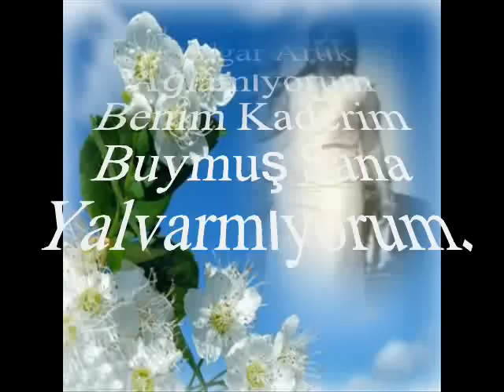Leyla FIRAT-Aşkın Bir Rüzgar Mıydı Kalbimden Esip Geçti (RÜZGAR)R.G.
SOLİST:
*LEYLA FIRAT*
VİDEOYU YAPAN
*RECEP GAYRETLİ*
RÜZGAR
Aşkın Bir Rüzgar Mıydı Kalbimden Esip Geçti
Kırdı Gönül Dalını Yaralı Koyup Gitti
Biliyorsun Bu Rüzgarın Bizi Ayıracağını
Aramızdaki Bağları Esip Koparacağını
Esme Artık Dur Rüzgar Artık Ağlamıyorum
Benim Kaderim Buymuş Sana Yalvarmıyorum.
Ölesiye Sevmiştik Senle Birbirimizi
Nerden Çıktı Bu Fırtına Alıp Götürdü Seni
Biliyordum Bu Rüzgar Bizi Ayıracağını